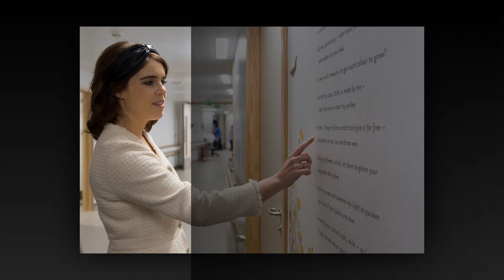Royal News! Princess Eugenie 50 kg and pregnant first baby boy